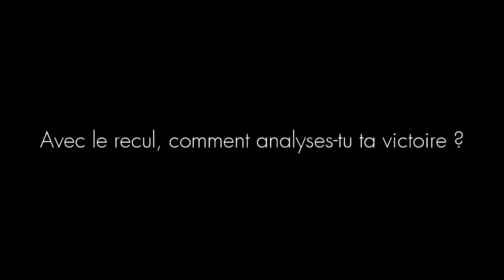Thomas Rostollan Cycliste Team AVC Aix - L'interview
Le nouveau champion de France du Contre-la-Montre se livre à nos questions.